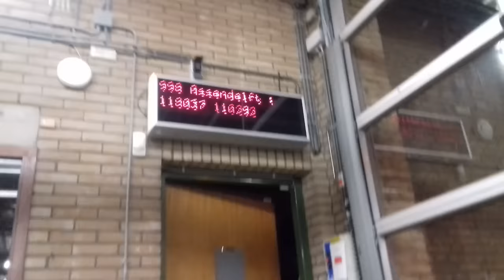opkomst en uitruk van brandweer krommenie naar woningbrand dorpstraat 992 assendelft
opkomst en uitruk  van brandweer krommenie naar woningbrand dorpsstraat  assendelft

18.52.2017 prio 1 brandgerucht dorpstraat 992 assendelft 118038

18.56,2017 prio 1 brandgerucht dorpsstraat 992 assendelft 118051

19.15,2017 prio 1 woningbrand dorpsstraat assendelft 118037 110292